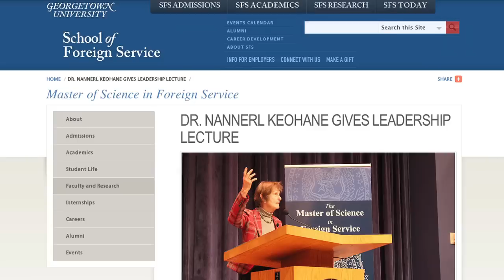MSFS: Leadership in Service to the Global Community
The Master of Science in Foreign Service (MSFS) is the longest-standing professional master's degree in the Edmund A. Walsh School of Foreign Service at Georgetown University. Its goal is to prepare women and men to be creative leaders in the public, private and non-profit sectors of international affairs. In keeping with the vision of the School's founder, Father Edmund A. Walsh, S.J., MSFS seeks to instill in its students a commitment to service in the international community and an appreciation for the ethical dimension of international affairs.